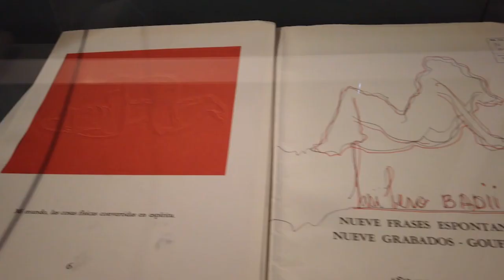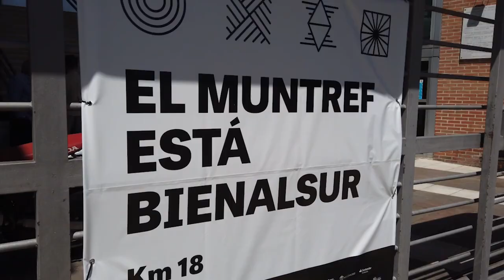Inauguración Pistas, MUNTREF Artes Visuales Bienalsur 2021